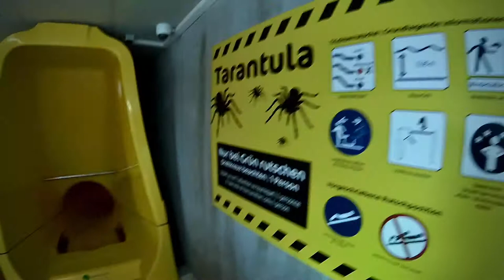Europabad Karlsruhe Tarantula Trichterrutsche Onride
Die neue Trichterrutsche "Tarantula" im Europabad Karlsruhe. Die Wasserrutsche von Klarer erhielt ein beeindruckendes, bis ins letzte Detail umgesetztes Spinnen-Thema. Die von außen gelbe Rutschbahn, die ohne Reifen benutzt wird, beginnt mit einer engen Röhre, in welche Daylight-Effekte in Form von Spinnen sowie eine Fake Slide eingebaut wurden. Letztere erweckt beim Rutschen den Anschein, dass man durch ein Spinnennetz nach draußen rutscht, tatsächlich führt der Verlauf jedoch um die Kurve. Nachdem man in der Röhre Geschwindigkeit aufgebaut hat, gelangt man ins Herzstück der Rutsche - den Trichter. Dieser bietet ein imposantes Spinnennetz an der Decke, welches von LED-Lauflichtern erhellt wird. In der Mitte des Trichters befindet sich eine riesige Spinne mit leuchtenden Augen, was eine schaurige Atmospähre erzeugt. Begleitet wird die Rutschpartie übrigens von einem eigens komponierten IMAscore-Soundtrack.

Typ: Abyss
↔ 110 m
↕ 13,5 m
Hersteller: Klarer
Baujahr: 2018

NEW WATER SLIDE AT EUROPABAD KARLSRUHE!

This is the brand-new bowl water slide "Tarantula" at Europabad Karlsruhe, Germany. The slide was made by Klarer and boasts an impressive spider theme that was implemented in a very detailed manner. The yellow body slide starts as an enclosed tube fitted with spider-shaped daylight effects and a Fake Slide element. The Fake Slide tricks guests into thinking that they will slide through a spiderweb and fall out of the slide, however, the real track layout makes a curve. After getting some speed in the tube, riders enter the huge bowl element. In the bowl, they will spin several rounds while having an encounter with a huge spider in the center of the funnel. The roof is decorated with a giant spiderweb with running lights, creating a very scary atmosphere. The whole ride is accompanied by a dramatic IMAscore soundtrack that was especially produced for this ride.